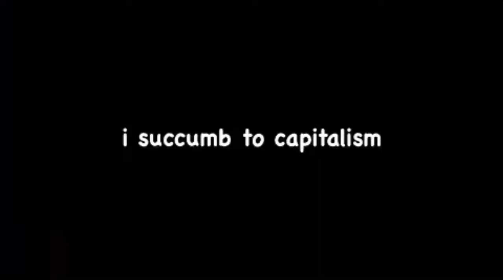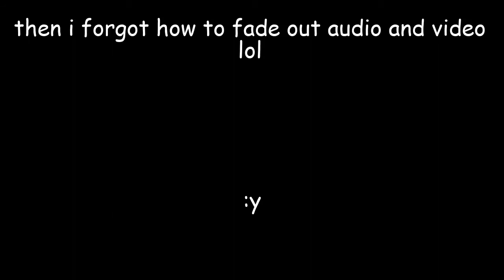[Apex Legends] Airship Assassin is cool, i think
Felt like makin this lil thing
Im not a good editor
Songs are Able Sister's Shop from Animal Crossing: New Horizons
Air Man Theme from Megaman 2
i am uploading this at 4:37 AM